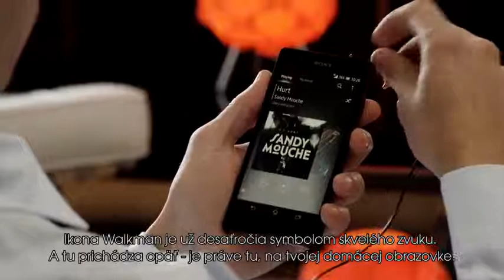Xperia Z Ako na zvuk SK